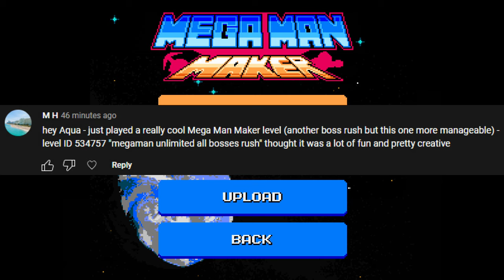Megaman Unlimited All Bosses Rush (Mega Man Maker Monday - Episode 90)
Playthrough of "Megaman Unlimited All Bosses Rush" on Mega Man Maker. Stage created by SUPERCHIPTUNETV.

Mega Man Maker Monday - Episode 90